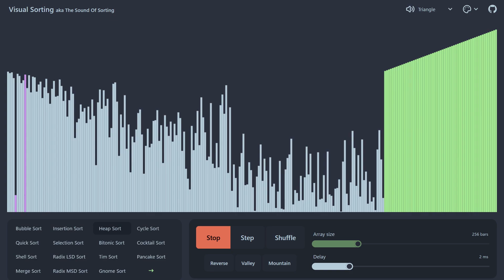【Heap Sort】ソートアルゴリズムを色と効果音でわかりやすく示す「Visual Sorting／The Sound Of Sorting」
2000年4月1日より運営している老舗ニュースサイト。1ヶ月のページビューは2018年1月時点でRSSなど含めて約9946万、1ヶ月のユニークユーザー数は約2471万。読みは「ギガジン」、オンラインマガジンとしてギガバイト級のサイトという意味で、「MAGAZINE（雑誌）」＋「GIGA」を由来とする造語。